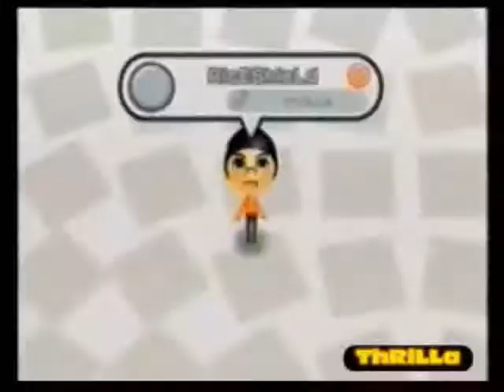Wii - Mii - Tito, Vic and Joey - how to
here is the code if you are too lazy to do it by hand

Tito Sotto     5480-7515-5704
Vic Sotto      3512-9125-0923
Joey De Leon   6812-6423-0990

very famous filipino comedians! it is based off of them from the 80's.